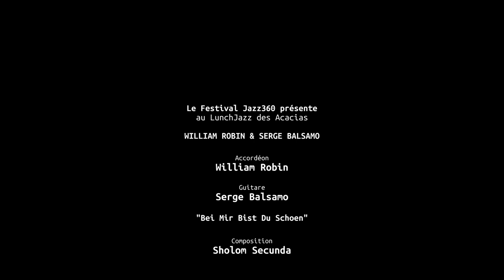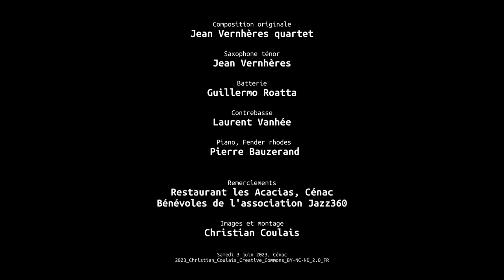Bei Mir Bist Du Schoen, William Robin & Serge Balsamo, Festival Jazz360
"Bei Mir Bist Du Schoen"; composition musicale : Sholom Secunda*
Le répertoire très varié de ce duo girondin est constitué de standards swing, bebop, bossa, funk, blues, afro-jazz, caribéen… à écouter lors d'un LunchJazz ou SoupéJazz à Cénac.
William Robin, accordéon
Serge Balsamo, guitare

*Bei Mir Bist Du Shein (בייַ מיר ביסטו שיין, en yiddish, Bei Mir Bist Du Schoen, en yiddish germanisé, Pour moi tu es belle, en français, To Me You're Beautiful, en anglais) est une célèbre chanson d'amour populaire traditionnelle yiddish, composée à l'origine sous le titre Bei Mir Bistu Shein par les auteur-compositeur Jacob Jacobs (paroles) et Sholom Secunda (musique) pour la comédie musicale yiddish I Would if I Could de 1932. The Andrews Sisters (les sœurs Andrews) deviennent des stars internationales de l'histoire du jazz avec la célèbre version standard du jazz swing-jazz-yiddish américaine Bei Mir Bist Du Schoen de 1937.

Véritable passeur d’art et de culture, Thierry Tujague a inscrit son restaurant les Acacias (33360 Cénac) dans la liste des partenaires indéfectibles de Jazz360 depuis la création du Festival en 2010.
Ainsi sont nés les LunchJazz ou les SoupéJazz aux Acacias, qui proposent à de (jeunes) musiciens girondins une Carte blanche pour jouer standards, improvisations et compositions personnelles au cours de dîners concerts pour lesquels il est prudent de réserver.